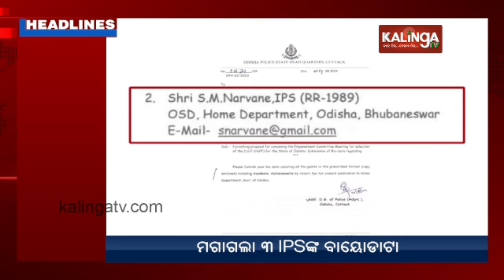9 PM Headlines || August 05, 2024